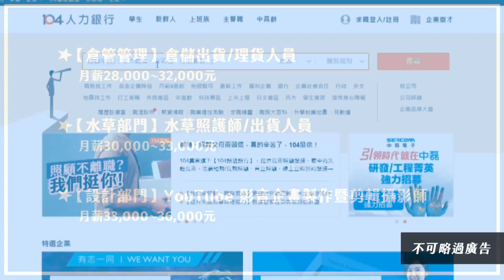鼠魚怎麼養？在人都會被沖倒的溪流中才能養的活？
群養30隻療癒鼠魚！鼠鼠大暴走～

│ 影片時間表 │
00:00 開場
00:18 介紹魚隻
00:39 設缸
02:17 草影水族徵才廣告
02:44 水流調整
03:57 過濾器擺放位置
04:15 水質影響鬍子
04:45 低溫高溶氧
05:24 群養數量
05:39 專門吃屎？

│ 贈 品 訊 息 │
1.參加辦法

3.領獎辦法
每周發佈兩次抽獎，已抽獎的影片會公告在
AC草影頻道的「社群」欄位中
● 點網址找不到嗎～進入草影的頻道後你會看到APP顯示：

AC草影水族
│首頁│影片│播放清單│社群│簡介│
　　　　　　　　　　　 ↑點他

4.本集贈品：SKYFALL 天賞 高功率 LED水草燈（45cm）
得獎人：Bruce

│ 影片中出現的魚蝦 │
熊貓鼠

SKYFALL 天賞 消光黑不鏽鋼水草夾（直夾/24cm）

│ 影片中出現的水草 │
鹿角鐵皇冠

│ 素材來源 │
2、圖片/影片：
　GIPHY、youtube、pixabay、ytsozaiyasan、WIKI